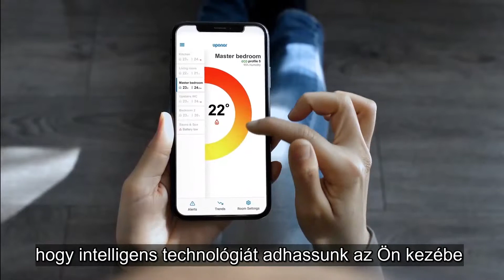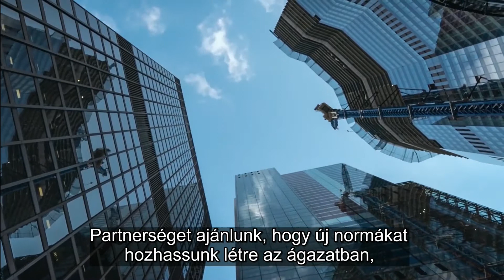Az Uponor újdonságai: ISH 2019 - fitting, hőközpont, szabályozó, csőtörés védelem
Az Uponor 4 újdonsága az ISH 2019-en. Vásárlás

1. Az S-Press PLUS egy új generációs fitting. Olyan erős, hogy a legnehezebb körülményekben is helyt áll. Biztonságos, hogy tökéletes legyen a préselés. Könnyen szerelhető és okos. Helyben megválaszolja minden kérdését.

2. A Combi Port E  az első teljesen elektronikus előszerelt hőközpontunk okos vezérléssel ellátva. Automatikusan alkalmazkodik az egyedi helyzetekhez. A Combi Port E a kényelmet és a higiéniát új szintre emeli.

3. A Smatrix Pulse szobahőmérséklet-vezérlést kínál miközben teljesen kompatibilitis az okosotthonokkal. A Smatrix Pulse létrehozza Önnek a személyre szabott komfortzónáját,
optimalizálja az energia-felhasználását, és a kedvenc digitális asszisztensével is együttműködik.

4. A Phyn Plus intelligens eszközökkel óvja meg otthonát a csőtöréstől rögtön miután csatlakoztatja a hálózathoz. A Phyn Plus intelligensen kezeli a vízfogyasztását is.
Vigyáz a vízre és spórol a kiadásokkal miközben az egységnyi időre eső fogyasztást eszközönként külön monitorozza.

Hozzuk létre egy új minőséget. Valósítsuk meg együtt az elképzeléseit!

Címünk: Uponor Épületgépészeti Kft. 1043 Budapest, Lórántffy Zsuzsanna utca 15/b.

Elérhetőségeink